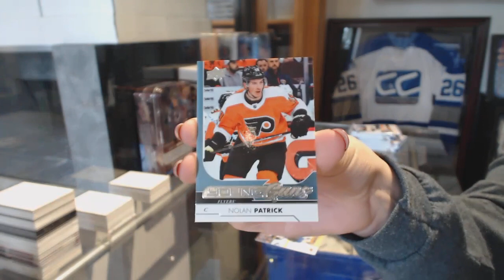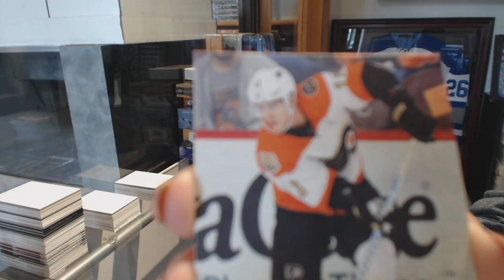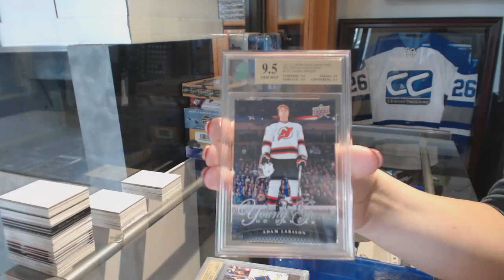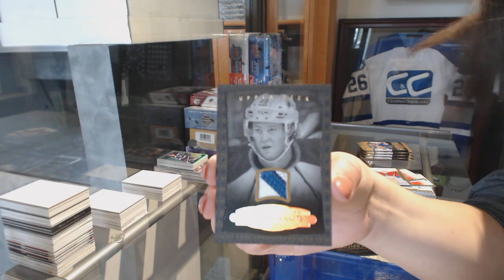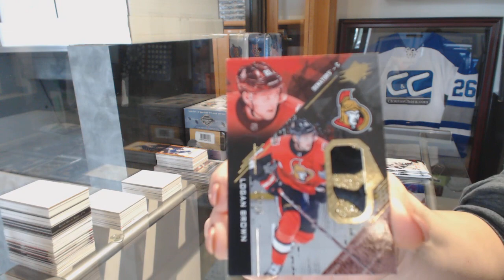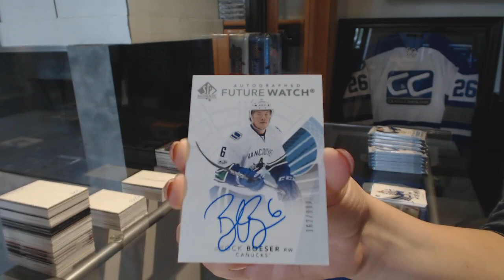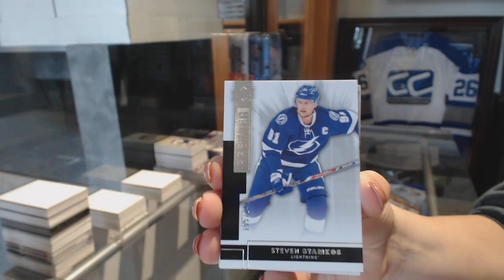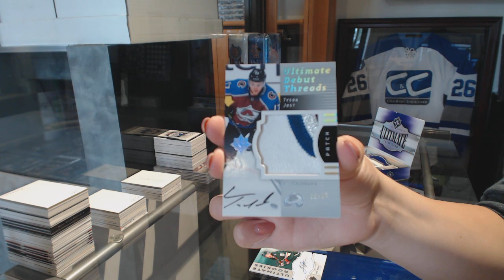Insane Saturday Hockey Box Mix Break With Big Giveaways - C&C GB #8831